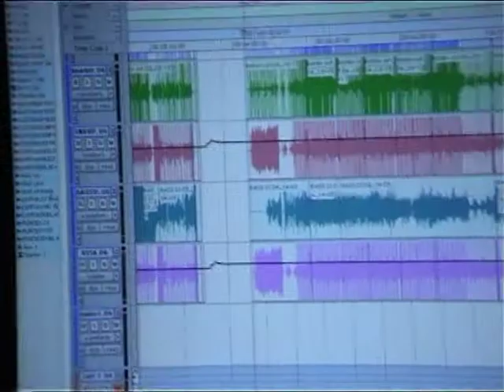TheLirio taldearen aurkezpen bideoa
Thelirio lau lagunez osaturiko taldea da, Maki ahotsa eta baxuan, Alvaro baterian eta Iñaki eta Mikel kitarretan. Duela hiru bat urte hasi ginen gerra ematen eta orain arte zenbait zuzeneko eman ditugu eta baita maketa bat grabatu ere. Gure estiloa Rocka omen da, ikutu punk eta heavy batekin nahastuta (horrela dio publikoak behintzat)./TheLirio esta formado por cuatro componentes, Maki voz y bajo, Alvaro a la bateria, y Mikel e Iñaki a las guitarras. Nuestra andadura comenzó hace unos tres años y hemos dado algún directo y grabado una maqueta. Nuestro estilo es el Rock, con algún tinte punk y heavy (o eso nos dice el público al menos).